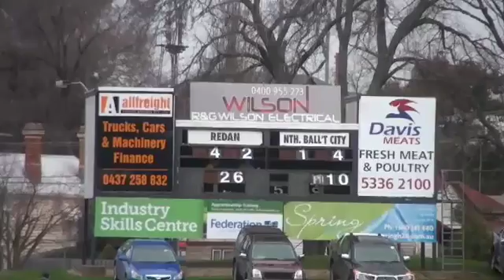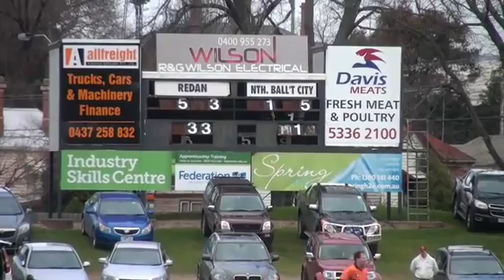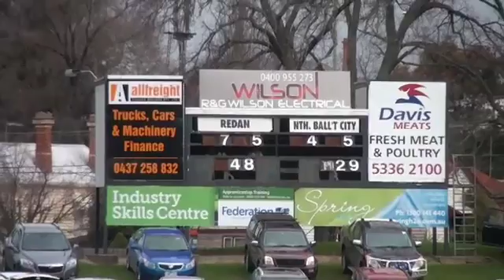Ballarat FL_SEN15_QF - Redan v North Ballarat 1st Half.mp4